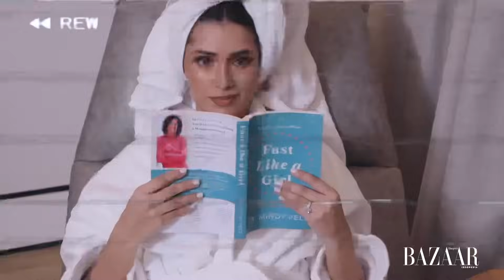Begini Keseharian Nikita Willy dan Sahabatnya Dalam Menemukan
Bazaar mengikuti keseharian Nikita Willy bersama para sahabatnya, Noi Aswari, Likwidiani, dan Sanjana Hira. Diawali dari melakukan pemotretan untuk cover suplemen majalah Harper’s Bazaar Indonesia edisi Oktober 2023, ngobrol bersama Dave Hendrik di brunchwithdavehendrik sampai berakhir staycation di The Langham, Jakarta.

Portfolio ini:
Produced by Harper’s Bazaar Indonesia
Videografer: Rudy Ferdianrus, Putri Hanifa, Ummy Shalihat
Editor Video: Afif Fatulillah
Fotografer: Andre Wiredja – NPM Photo
Fashion Stylist: Yudith Kindangen
Makeup: Ryan Ogilvy (Nikita Willy & Sanjana Hira);
Archangela Chelsea & Adam Soe (Noi Aswari & Likwidiani)
Hair: Lutfi (Nikita Willy & Sanjana Hira); Oca (Noi Aswari & Likwidiani)
Aksesori: Nikita Willy Gold & Project Piccolo
Asisten stylist: Janice Mae
Asisten fotografer: David Andriana
Digital team: Erica Arifianda, Sabrina Sulaiman
Wardrobe: Maison Met, Peggy Hartanto, Sebastian Gunawan, Laurencia Irena, Masou Atelier, Jeffry Tan
Lokasi: Kama Jakarta, The Langham, Jakarta